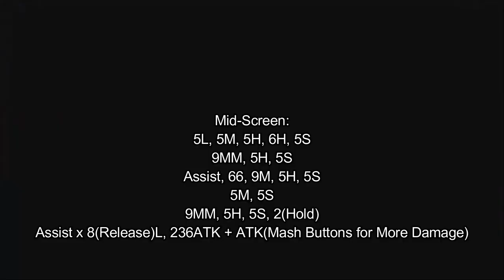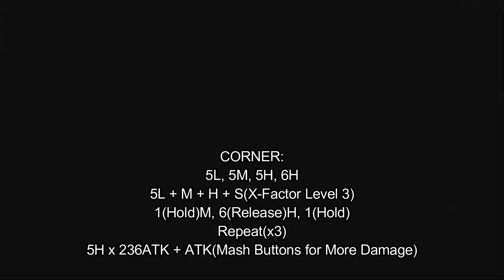[Ultimate Marvel vs Capcom 3: EX] pecks Combo Guide of Guile [PC]